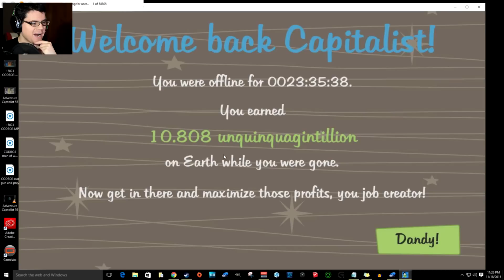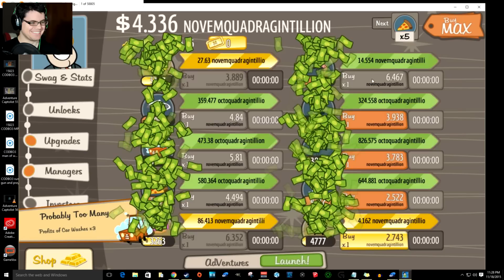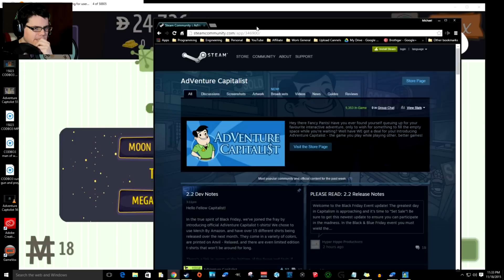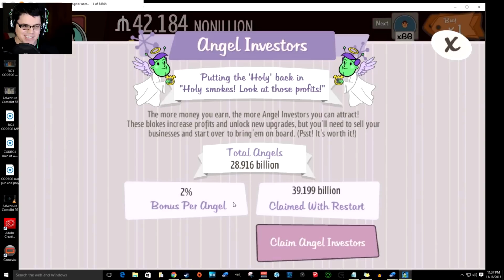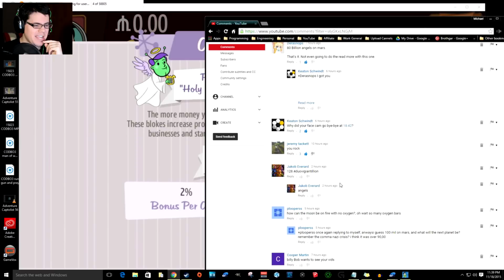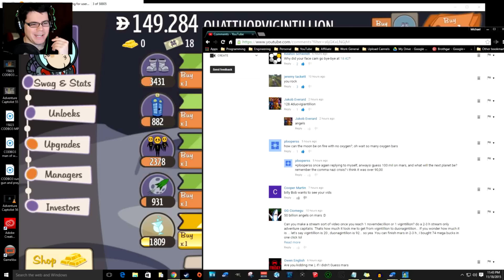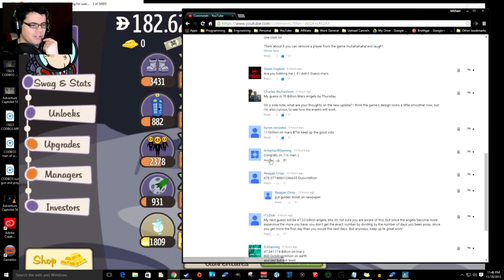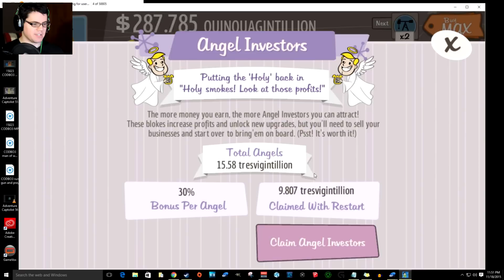Mysterious Events Button! - Adventure Capitalist 57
With the latest update Adventure Capitalist announced that they are going to have a special event for black Friday!

I have decided to align the channel with the efforts of St. Jude to help support kids fighting cancer. ‪#‎PlayLive‬ Join the fight